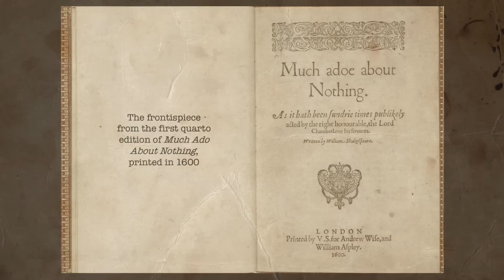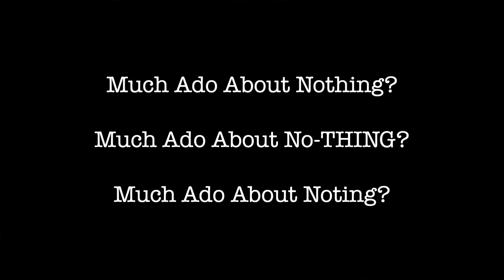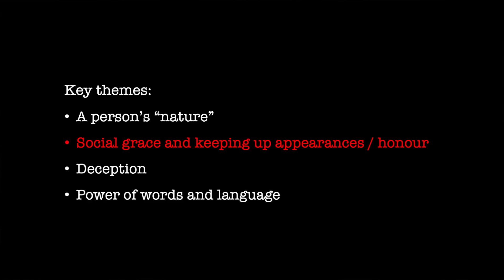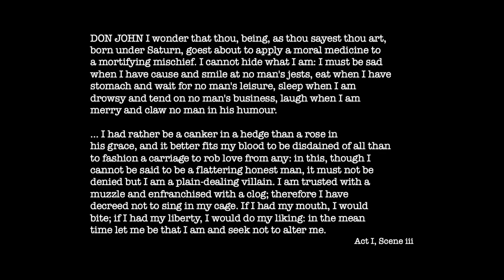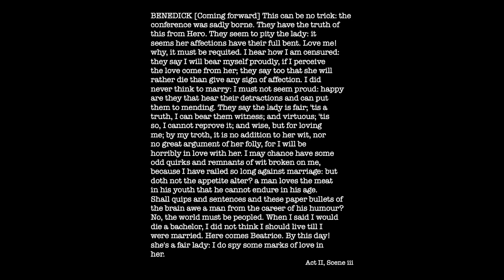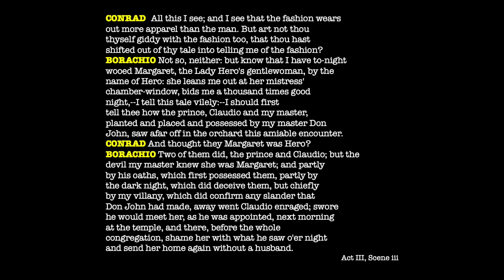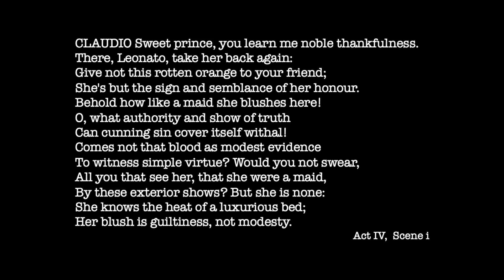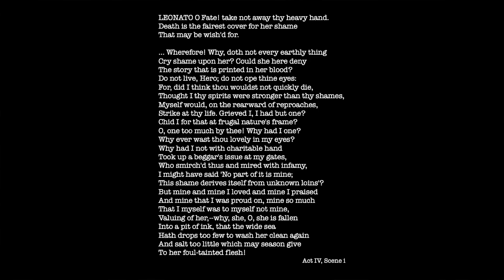Dr Kat and Much Ado About Nothing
Today we're looking at William Shakespeare's "Much Ado About Nothing" - some of its context, themes and textual choices.

Images (from Wikimedia Commons, unless otherwise stated):

The frontispiece from the first quarto edition of William Shakespeare’s “Much Ado About Nothing” (1600). Held by the Folger Shakespeare Library.

Frontispiece image for Troilus and Criseyde by Geoffrey Chaucer (early 15th century) – showing Chaucer reciting his poem before the English Court. Held by Corpus Christi College, Cambridge, MS 061

Frontispiece Ariosto's Orlando Furioso, translated by Sir John Harington, engraving by Thomas Cockson  (1591). Held by The Morgan Library and Museum.

Frontispiece for Matteo Bandello’s La prima [seconda, terza] parte de le Novelle del Bandello (1554). Held by the Boston Public Library.

Frontispiece for Sir Thomas Hoby’s English translation of Baldassare Castiglione's The Book of the Courtier (1561).

Alfred W. Elmore’s painting of the Church scene in “Much Ado About Nothing” by William Shakespeare (1846). Held in a private collection.

Quoted texts:

William Shakespeare’s “Much Ado About Nothing” (c.1598-1599)